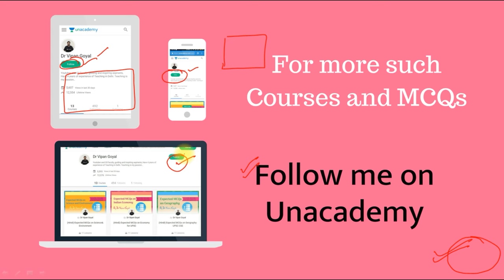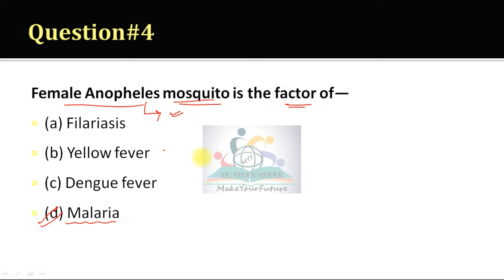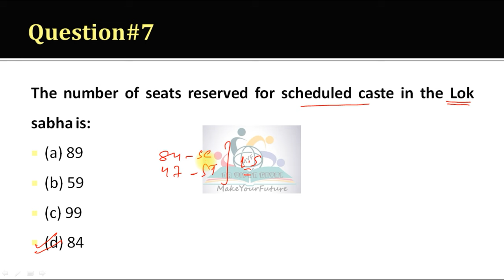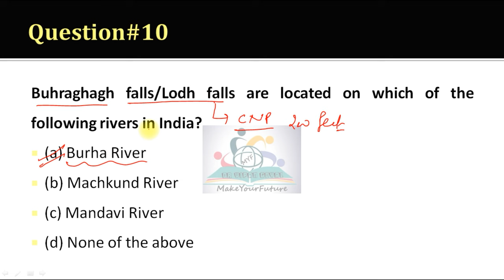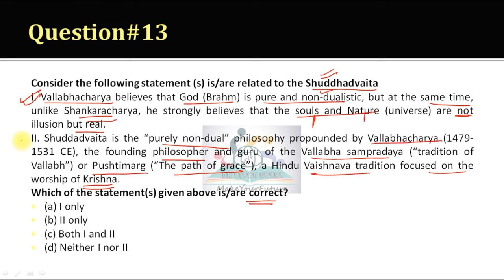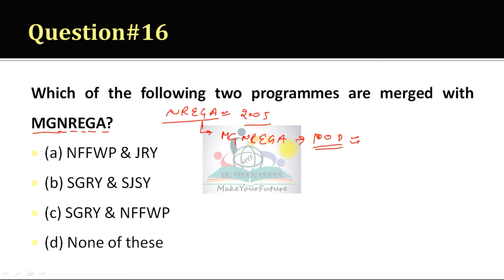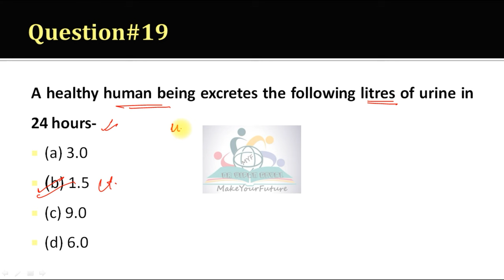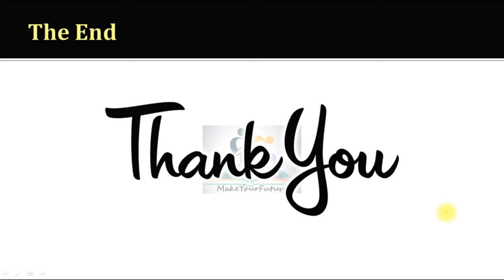SSC CPO CGL Important GS Questions I DAY 18 I by Dr Vipan Goyal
In this video Dr Vipan Goyal has discussed TOP GK/GS MCQS/  QUICK REVISION for all upcoming govt.exams ssc, railways, cds, afcat, up police.